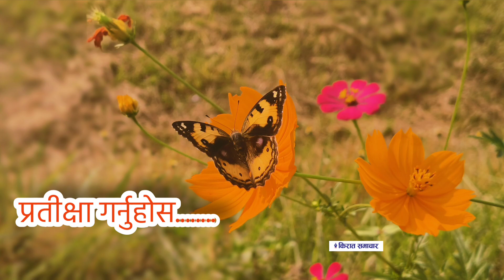नेपाल भुकम्पसङ्ग डराउनु पर्ने अवस्था : किरात धर्मगुरु part